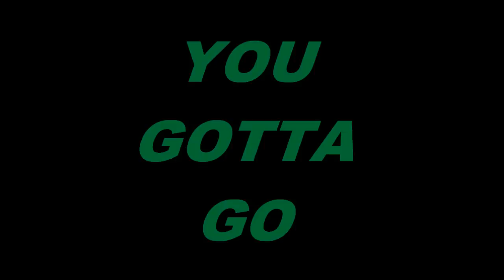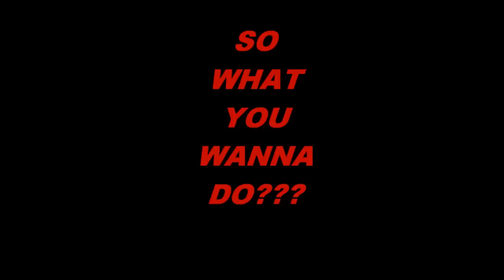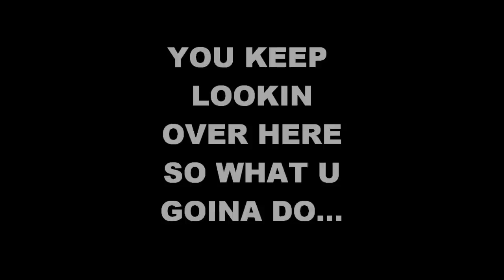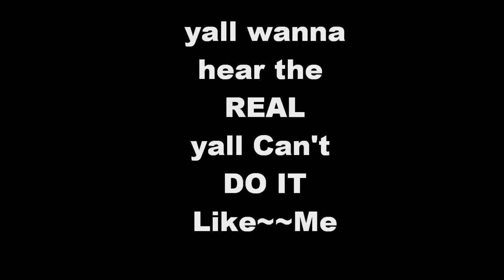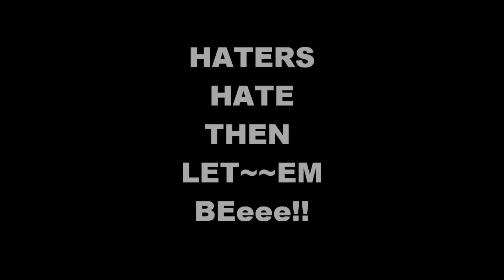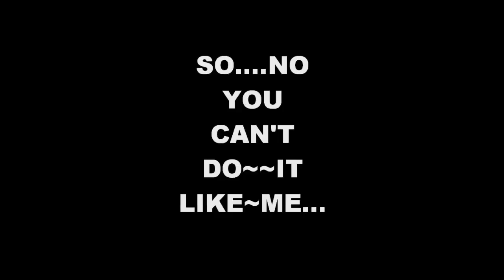CANDY JAMS MIX by CandyGirl and DJ Krillz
THIS IS A OLDIE BUT GOODIE MIX...FROM MY VOL.1 MIX-CD
ANOTHER RECAP OF WHAT U MISSED IN THE PAST!!
IT'S FUN AND HOT!!
THANKS!!